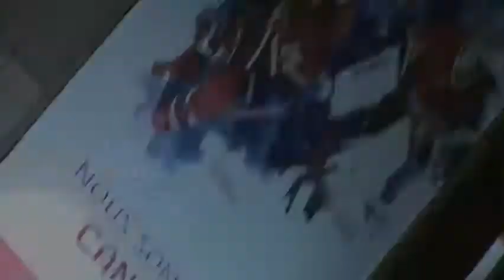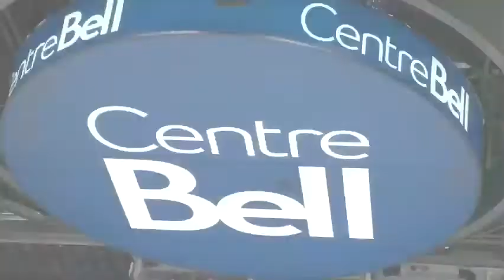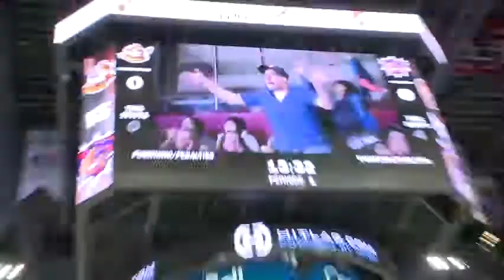Les Bulldogs d'Hamilton au Centre Bell - Vendredi 5 novembre 2010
Bulldogs d'Hamilton VS Senators de Binghamton
Voyez la prochaine génération des Canadiens en action !